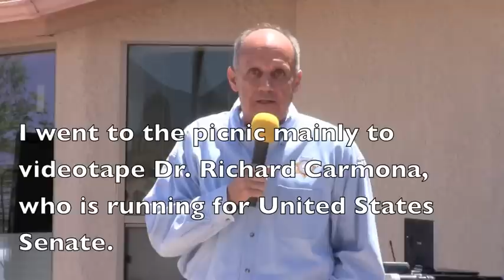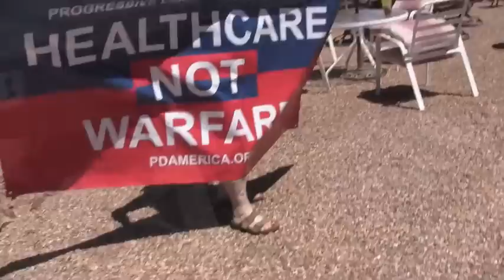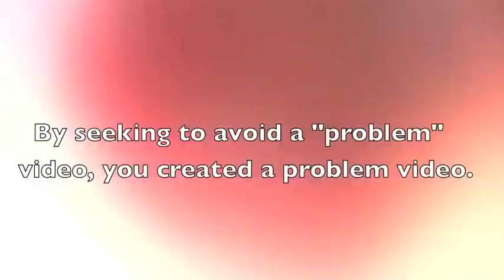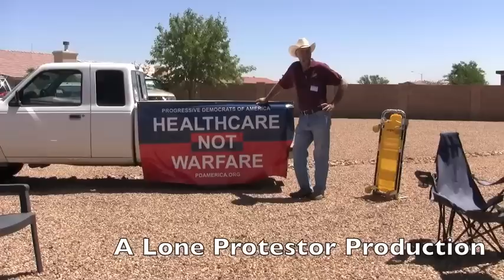The Lone Protestor Almost Films Her Favorite Candidate.m4v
U.S. Senate candidate Dr. Rich Carmona was a hero of mine and an early influence on my nursing career.  When I set out for the Cochise County Democrats picnic, I was thrilled to videotape my favorite candidate in my own community. Here are the lessons I took away: When we operate out of fear, we sometimes create the very situation we seek to avoid.  Republicans promote their agenda through fear, propaganda, and the oppression of free speech and dissent --  and you can't beat them with their own weapons.